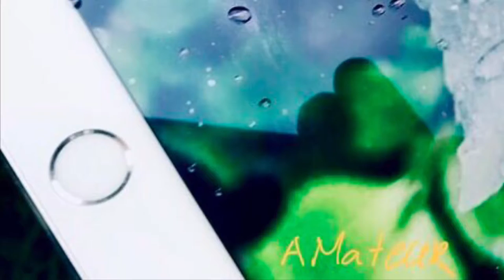Just a Walk in the Forest